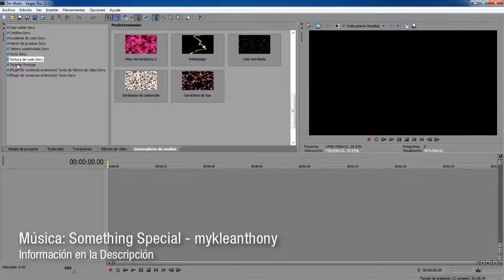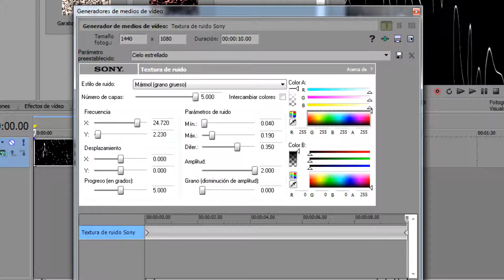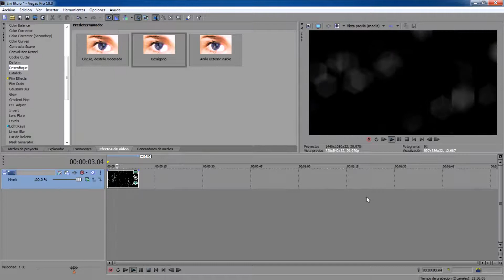Tutoriales Vegas Pro 9.0 y 10.0 // Textura Ambiental #9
Tutorial #224.

Para los que le gusta hacer vídeos con fondos o textura que ambiente en su vídeo, os traigo un buen truco tan solo usando efectos de los siguientes.